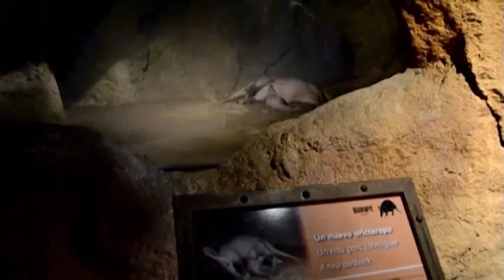Anem al Bioparc 27-05-16